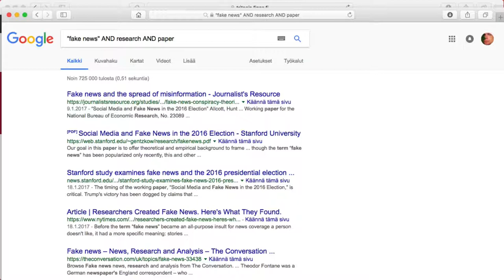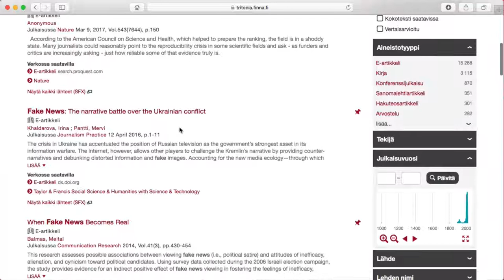Finna-takuutietoa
Finna on tietokantojen portaali mistä voi hakea tieteellisiä tekstejä ja jotka ovat läpäisseet tiukan seulan.